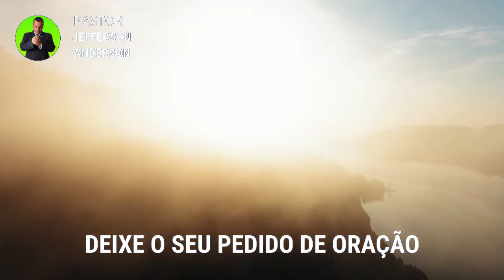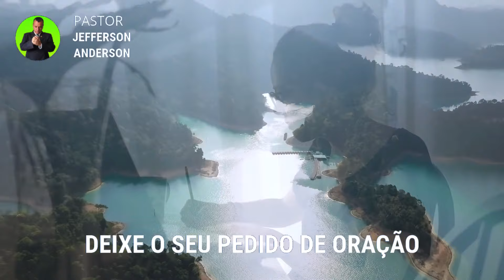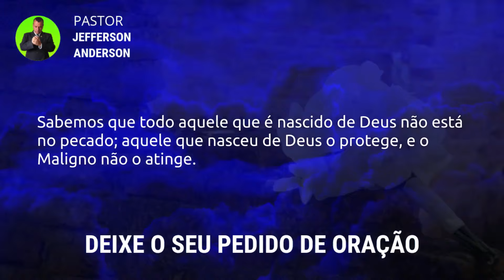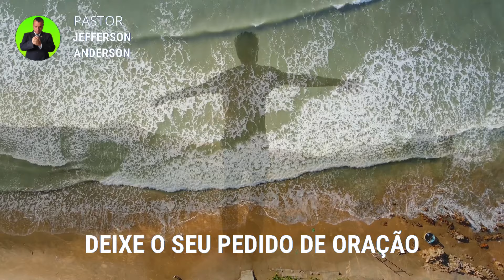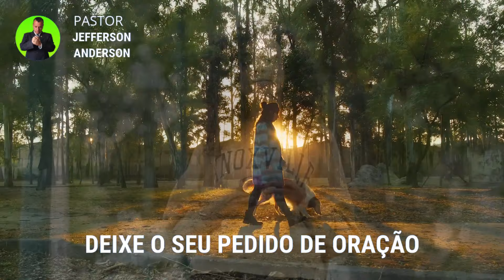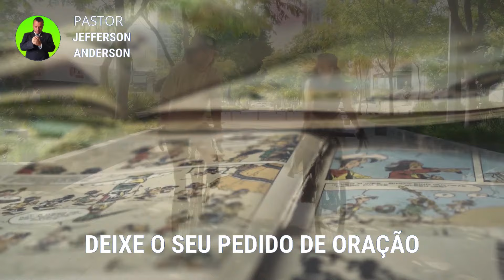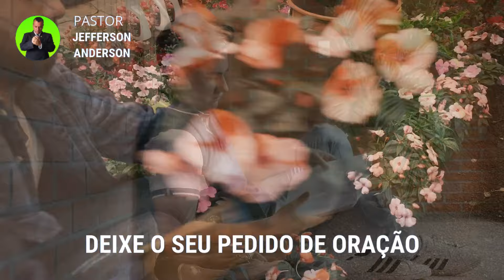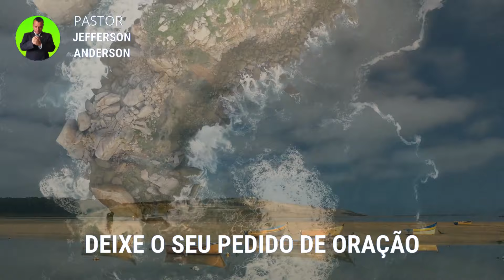Oração para a Proteção e Bençãos de Deus